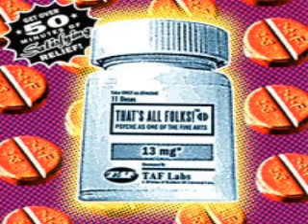That's All Folks ! - Always Radiant And Fucked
Always Radiant And Fucked
*Psyche As One of the Fine Arts*
2002 Italy